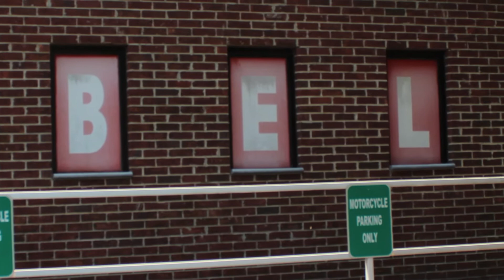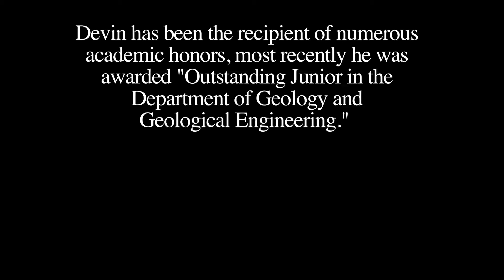Get to Know: Devin Thomas, BSGeology, Senior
To know about the Department of Geology and Geological Engineering at Ole Miss, you first have to get to know our students.  Devin, a senior Geology major gives you an insight into the GGE Department and his own experiences at Ole Miss. (Special Thanks to: Oxonian Films - )